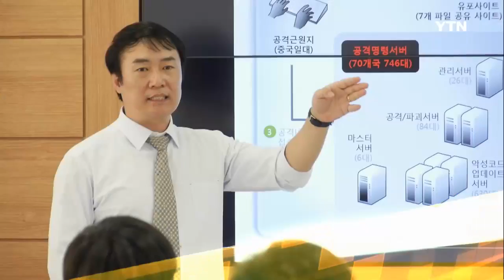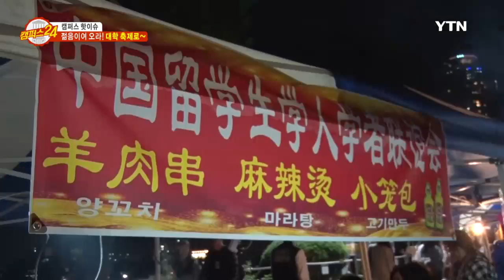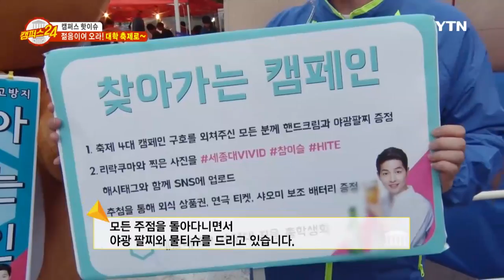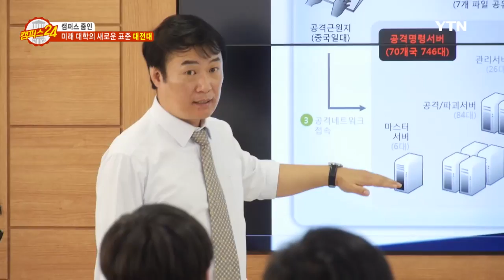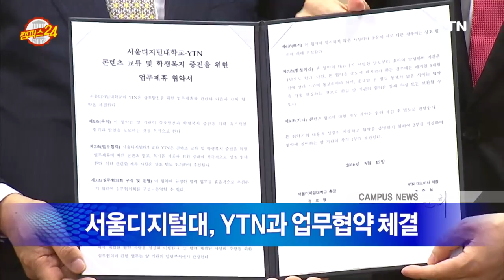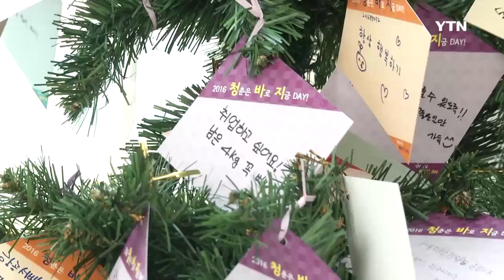[캠퍼스24] - 13회 / YTN DMB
대학가 소식부터 요즘 트렌드까지 한 눈에 알아보는 ·lt;캠퍼스 24·gt;!

이번 주 ·lt;캠퍼스 핫이슈·gt;에서는

캠퍼스에 젊음의 열기가 가득~

이보다 더 즐거울 순 없다! 대학 축제 현장을 만나본다.

·lt;캠퍼스 줌인·gt;에서는

다양한 특성화 사업을 통해 국가에 꼭 필요한 인재를 양성하는

대전대학교를 소개한다.